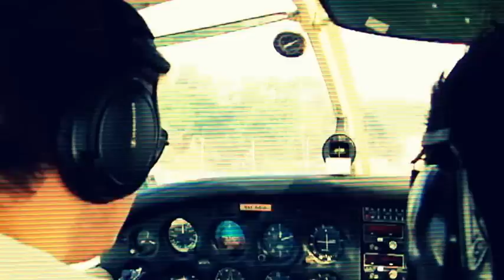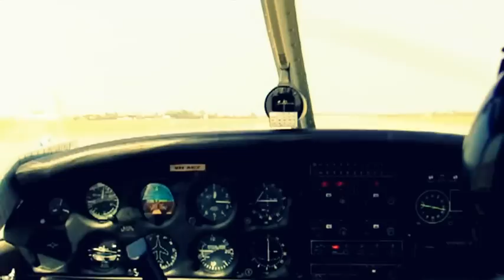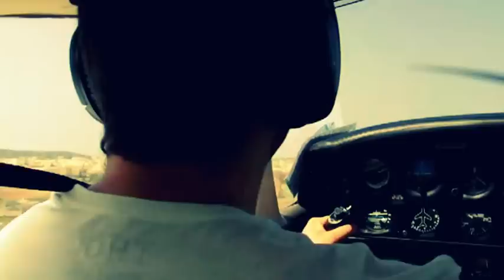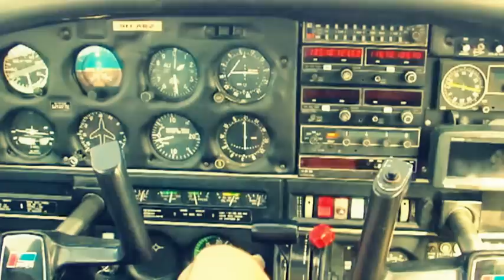Malta from the Skies